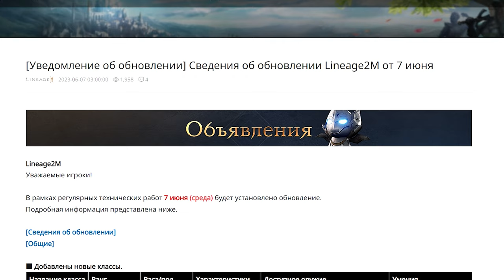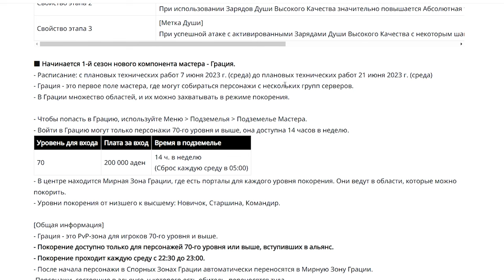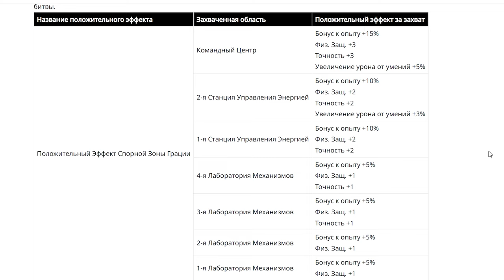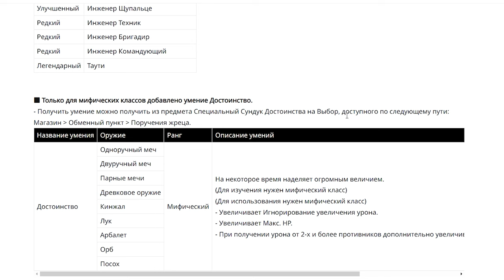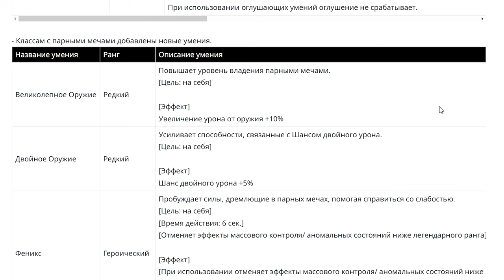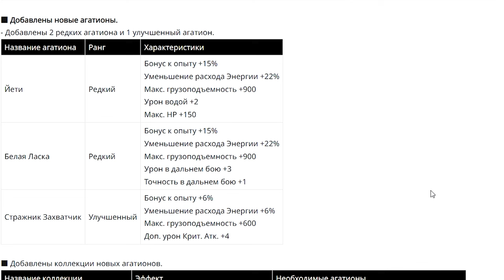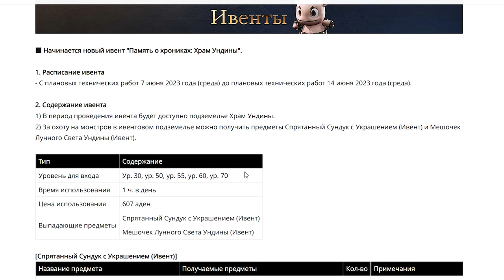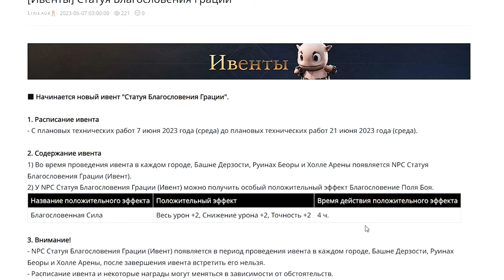l2m Ивенты Грация Донат бижа из подземелья 😎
00:00 Обновления.
11:45 Новые Героические умения.
17:07 Ивенты.
22:49 ПАКИ.

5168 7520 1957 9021 приват